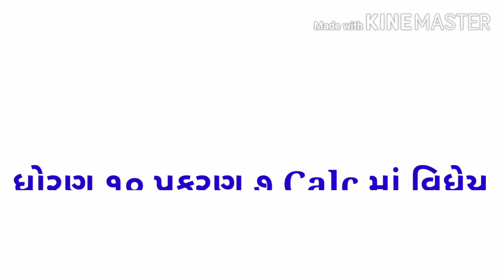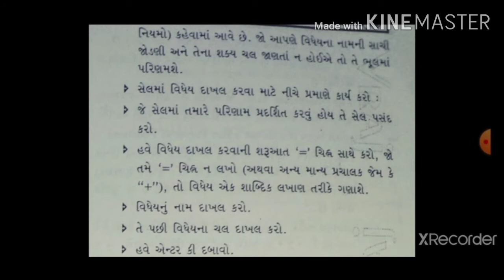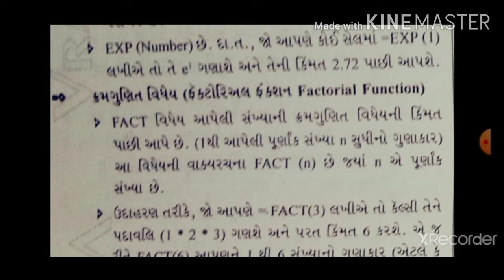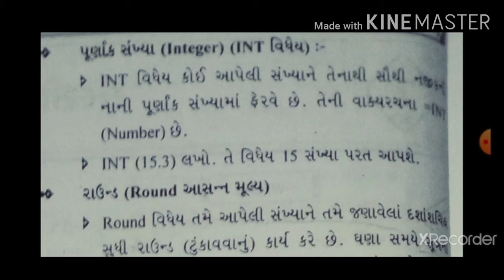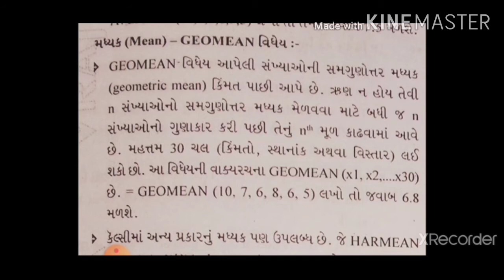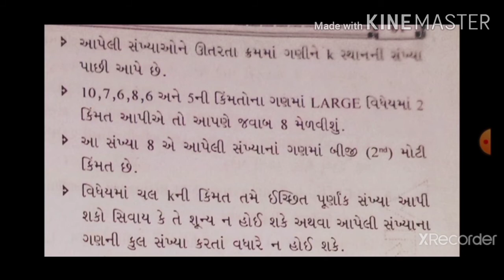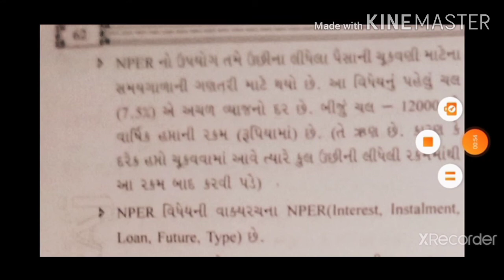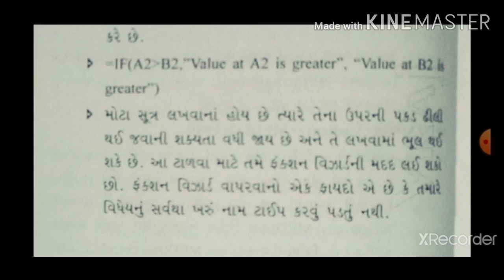std 10 computer chapter 7 calc funtion part 1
about chapter 7 calc function part1